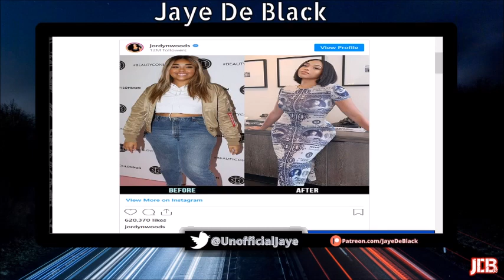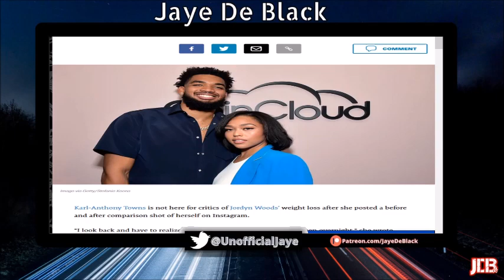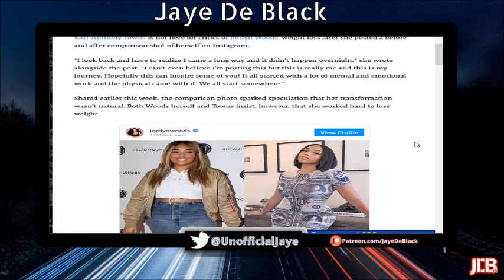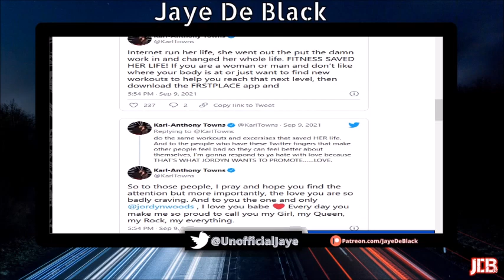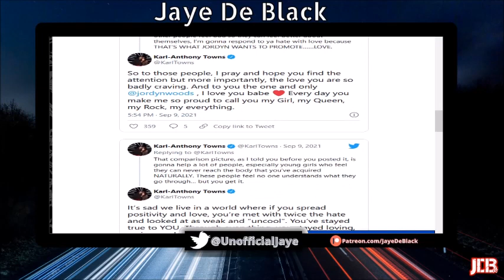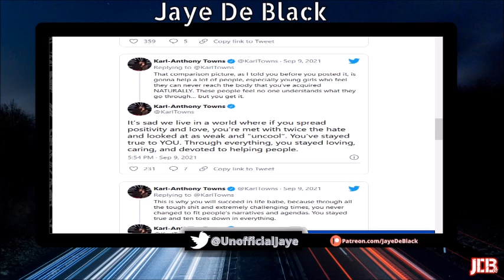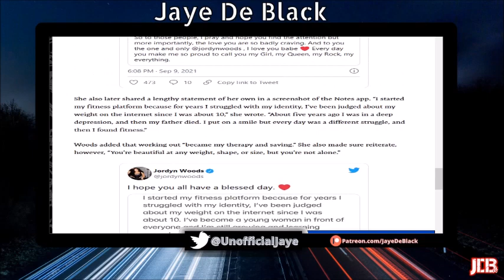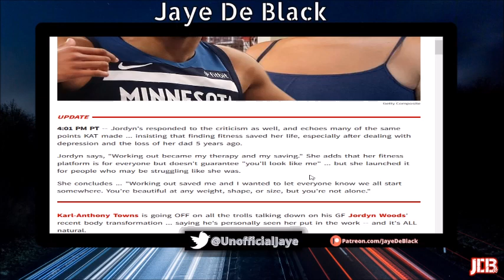Jordyn Woods Boyfriend Karl Towns GOES OFF After She’s MOCKED For LYING About “Natural” Body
Jordyn Woods (Girlfriend Of NBA Player Karl Anthony Towns) Was Mocked On Social Media For AIIegedly Getting Work Done On Body But Saying It was Fitness Which Made Karl Towns Respond In Twitter Rant.